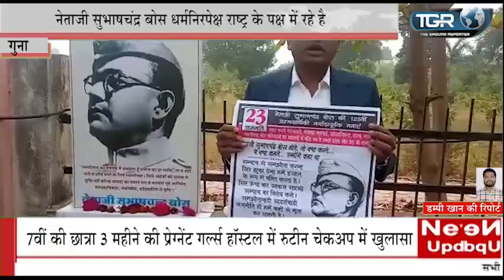नेताजी सुभाषचंद्र बोस धर्मनिरपेक्ष राष्ट्र के पक्ष में रहे है